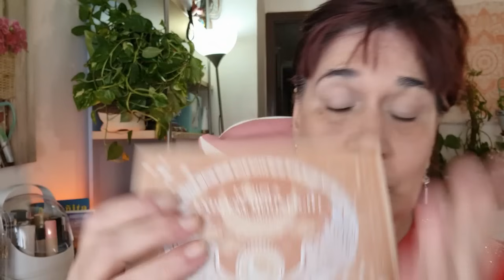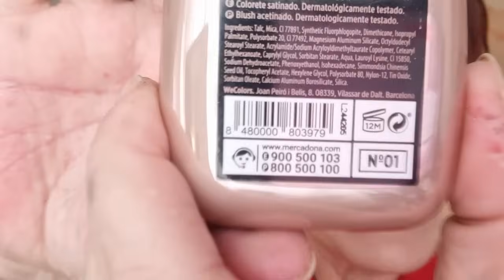🎁Haul SHEIN paquetes misteriosos🎁🎁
MINI haul Shein, paquetes misteriosos.